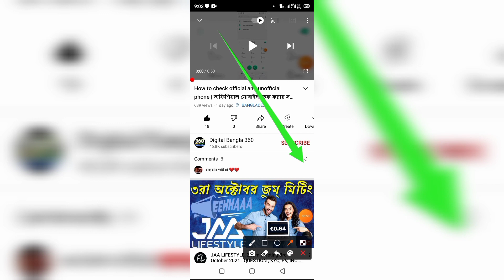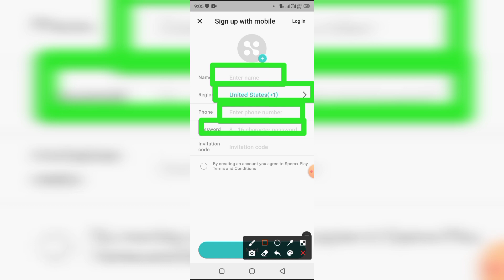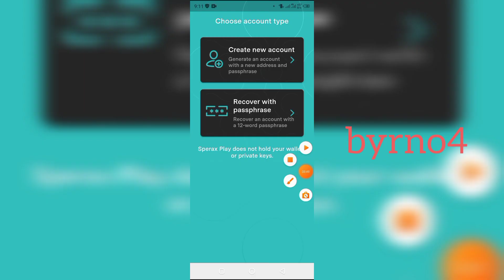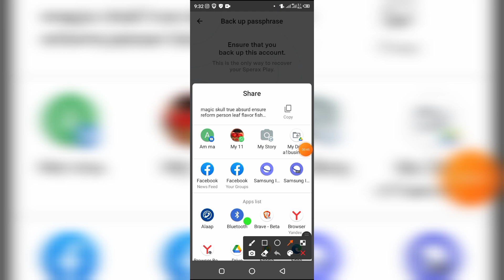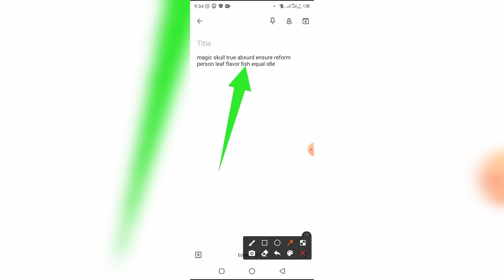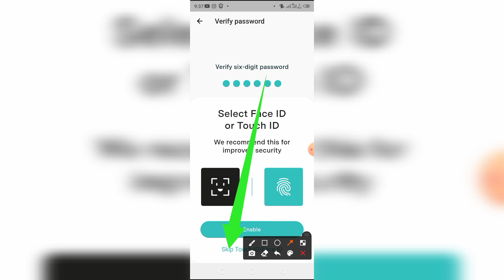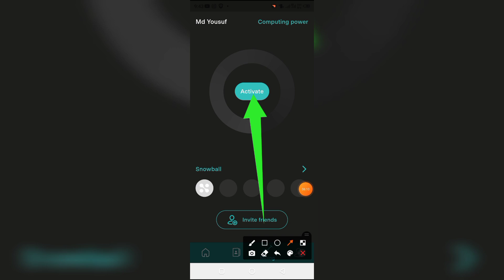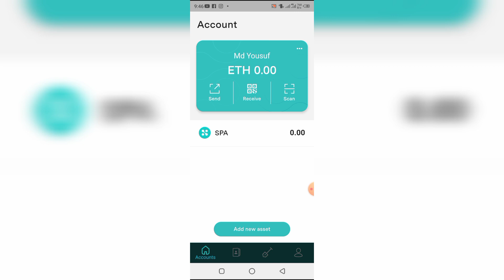Earn 8500 taka per day bkash app payment | Make money online from home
Video description
অনলাইন নতুন অ্যাপ্লিকেশন

অনলাইন থেকে টাকা ইনকাম করার জন্য ও নতুন কিছু  জানতে এবং শিখতে এখনি ভিজিট করুন
আমাদের প্রথম ওয়েবসাইট ।

invite code
byrno4